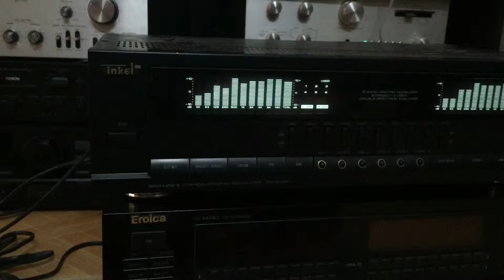Bán lọc inkel 6010 bãi tăng bass tép Equalize eroica bãi hàn quốc ĐT 0083698887